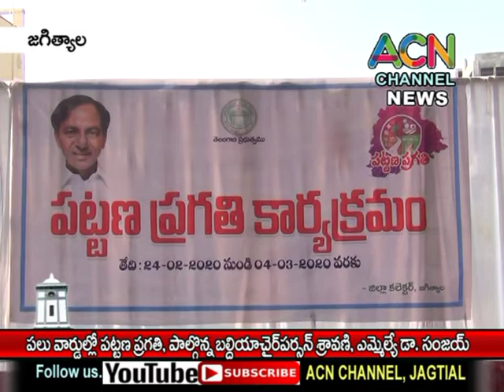జగిత్యాలలో పలు వార్డుల్లో పట్టణ ప్రగతి, పాల్గొన్న బల్దియా చైర్ పర్సన్ శ్రావణి, ఎమ్మెల్యే డా. సంజయ్